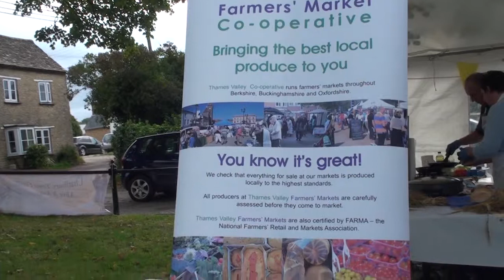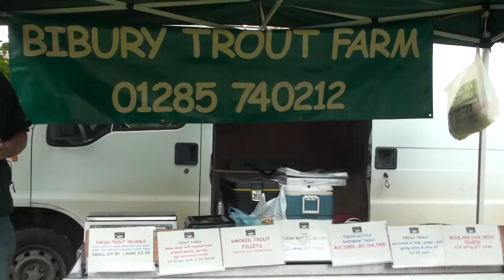110911-FarmersMarket.mp4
Big Breakfast at Charlbury Farmers' Market on 10 September 2011, the 10th birthday of the market. Music by Alan Fraser and Friends.